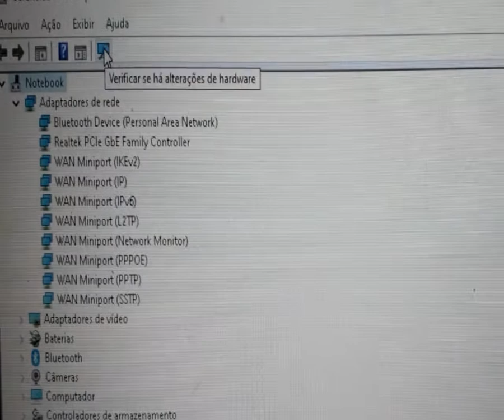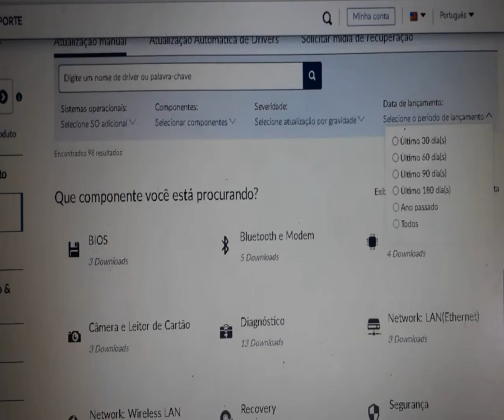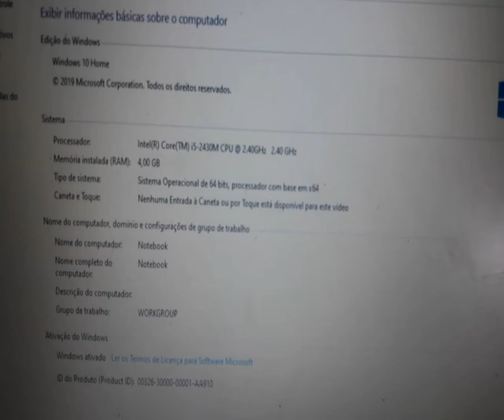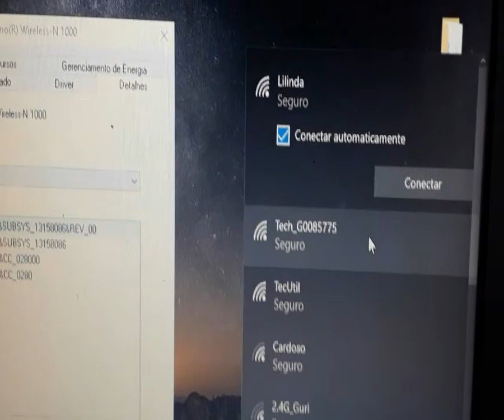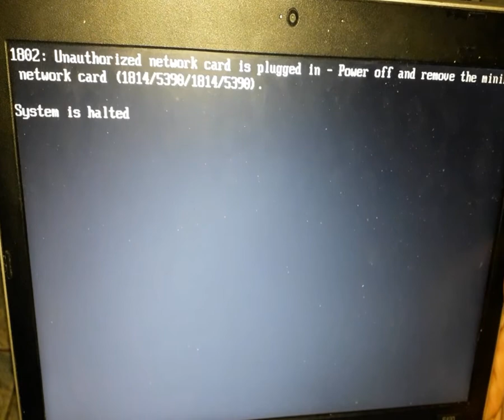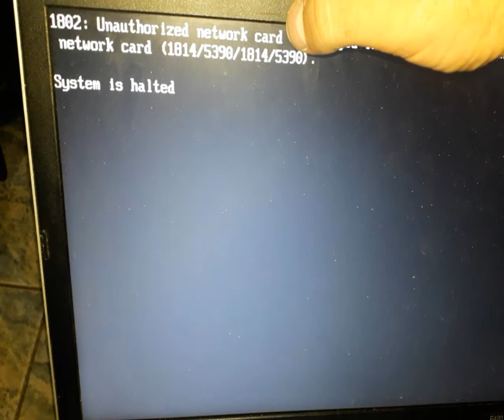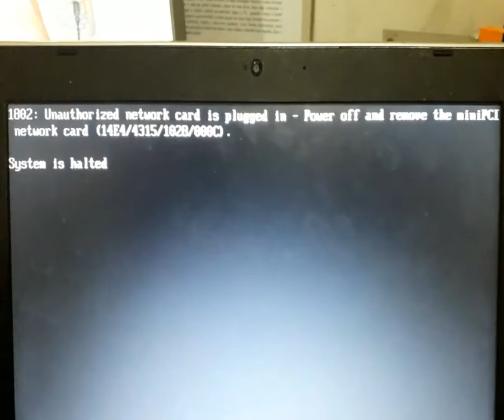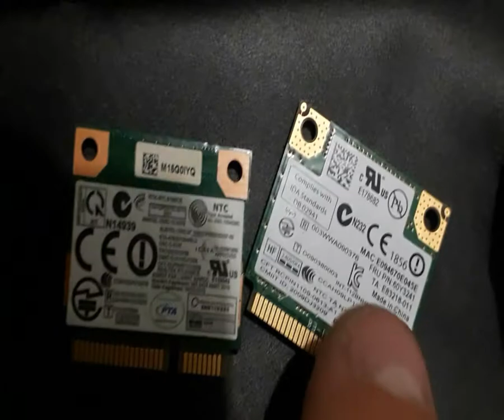Não é possivel se conectar a esta rede - Problema com wifi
Esse vídeo vai mostrar com resolver um problea de wifi..
Placa reconhece a Rede chega a pedir a senha mais não se conecta a internet.
Para mais soluções consulte o canal play list de informatica.